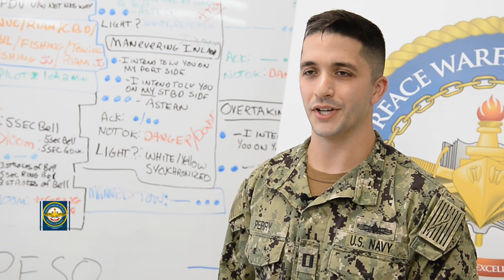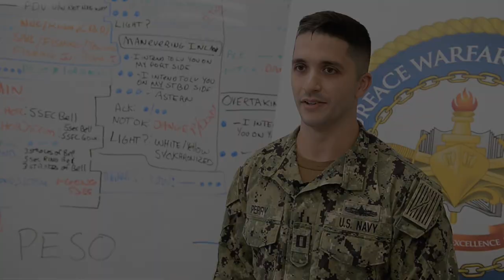Surface Warfare Officer Training Pipeline - Basic Division Officers Course (BDOC)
Learn more about the SWO Training Pipeline from Lieutenant Mike Perry, a Basic Division Officer Course Instructor (BDOC). "At BDOC, we’re preparing students for the Junior Officer of the Deck Course (JOOD) course by giving them a foundation of skills they can build on, not only in the next phase of their training but their career as a whole."